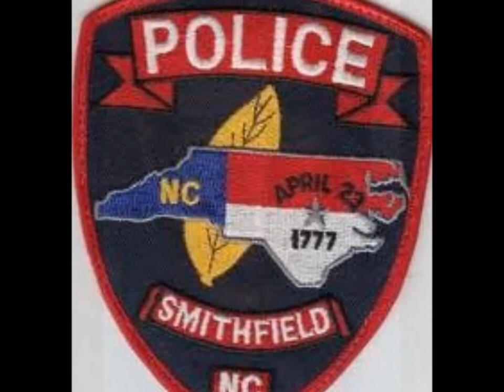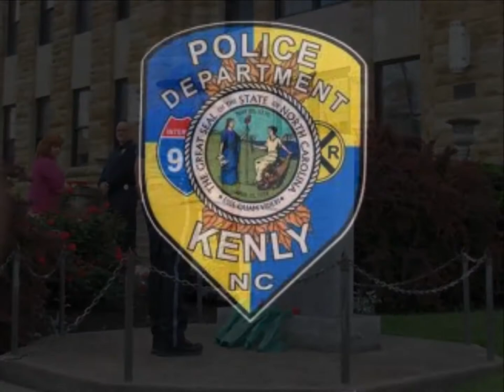Johnston County Officer Memorial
This video is to remember all of those who wore the badge and did their job proudly. The music is a Phil Collins Song. The pictures were courtesy of the families of the brave men and women who faced danger everyday. Some of these officers were killed in the line of duty. Some by MVA ( motor vehicle accidents ) and Illnesses. Regardless of how they died, they were great people who deserve to be remembered. It is a honor to be able to have known these fine Americans God Bless them and their families.